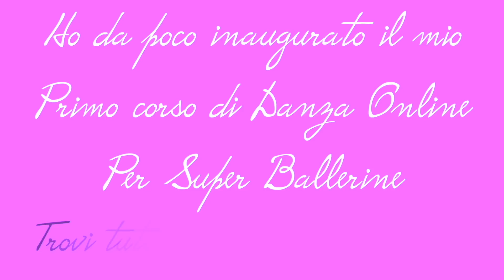il più grande DUBBIO del pubblico di Danza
Un nuovo episodio di ballerine parlano di, oggi le protagoniste sono due meravigliose ballerine professioniste. Candida Sorrentino solista della compagnia di danza del Teatro San Carlo di Napoli e Federica Bona, ballerina della compagnia del Czech National Ballet di Praga. Insieme ci sveleranno i loro trucchi per poter memorizzare tante coreografie di danza sia classica che contemporanea. Racconteranno anche le loro difficoltà e i momenti di serendipità in cui si sono sentite un tutt’uno con il coreografo. Scopriremo anche se si sono mai messe in gioco sperimentando composizioni coreografie proprie. Un’intervista ricca di consigli e spunti interessanti per tutti i giovani ballerini.

Rispondo qui ad uno dei commenti più frequenti che mi fate. Si, fare la ballerina è un lavoro e si percepisce uno stipendio. Se vuoi approfondire l'argomento trovi molti video a tema finanza per ballerine sul canale.

Capitoli:
0:00 Introduzione
0:45 Presentazioni di Federica e Candida
1:31 Approccio alle nuove produzioni in compagnia
4:30 Scegliere il proprio ruolo
7:12 Step mentali per ricordare i passi
13:30 Buchi di memoria e difficoltà nell’ apprendere le coreografie
16:13 Ricordarsi la coreografia durante lo spettacolo
19:30 Cooperazione tra ballerini
25:00 Aneddoti divertenti
29:05 Approccio alla coreografia
39:46 Conclusione